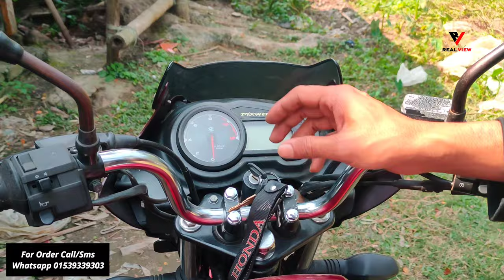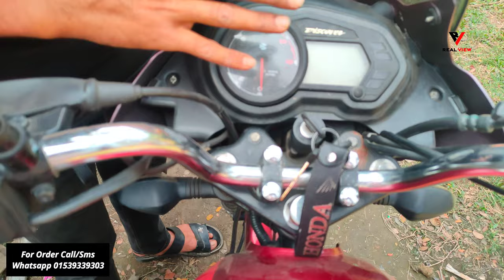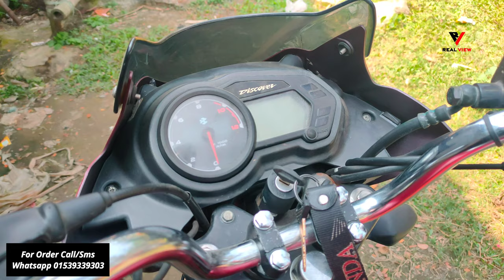বাইক চুরি ঠেকাতে, সস্তায় লাগিয়ে নিন এই ছোট্ট অটোলক রিলে সুইচ রিমোট লক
পৃথিবীতে এমন কোন ডিভাইস তৈরি হয়নি যেটি চোরেরা ভাঙতে পারে না।
চোর যদি পর্যাপ্ত সময় পেয়ে থাকে এবং চোর যদি জেনে থাকে আপনি সিকিউরিটি লক ডিভাইসটি কোথায় লাগিয়েছেন তাহলে শুধু চোর নয় যেকোনো  কেউই সেই লক ভেঙে আপনার গাড়ি নিয়ে যেতে পারবে।

বাইক চুরি ঠেকাতে আপনারা যেই ডিভাইসি ব্যবহার করেন না কেন অবশ্যই চেষ্টা করবেন সেই ডিভাইসকে একটি গোপন জায়গায় লাগানোর জন্য যেখান থেকে একজন চোরের খুলতে গেলে প্রচুর পরিমাণে পরিশ্রম সময় এবং টুলস এর প্রয়োজন হয়।

আপনারা যারা এই রিমোট লক রিলে ডিভাইস ক্রয় করতে চাচ্ছেন তারা আমার কাছ থেকে ক্রয় করতে পারেন।

যেহেতু পণ্যের মূল্য পরিবর্তনশীল তাই অবশ্যই আমাকে হোয়াটসঅ্যাপে কল বা মেসেজ করবেন আমি আপনাকে আপডেট রেট জানিয়ে দিব।

বিস্তারিত জানা বা তথ্যের জন্য বাজে কোন প্রয়োজনে আপনারা আমাকে হোয়াটসঅ্যাপে কল বা মেসেজ করুন
Real View

বাইক লক
বাইক সিকিউরিটি লকের দাম
বাইক লক সিকিউরিটি ডিভাইসের মুল্য
রিমোট লক বাইক
বাইকের রিলে রিমোট সুইচ
wireless on off relay switch
bike security remote lock device proce
bike remote control lock
wireless remote control bike lock module
বাইক চুরি ঠেকাতে রিমোট লক
মোটরসাইকেল চুরি
মোটরসাইকেলের রিমোট লক সিস্টেম
রিমোট কন্ট্রোল মোটরসাইকেল লক
বাইক চুরি অসম্ভব
bike security lock
bike security lock bd price
best bike security lock
bike security lock in bd